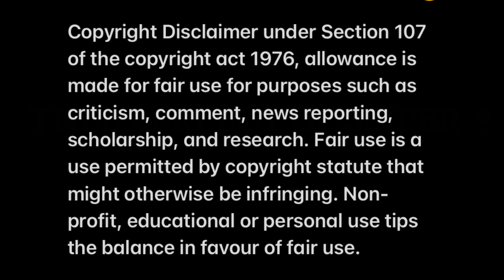Tamia Mpisane Celebrates her daughter’s 1st birthday 🥳 🎉🎊🥳